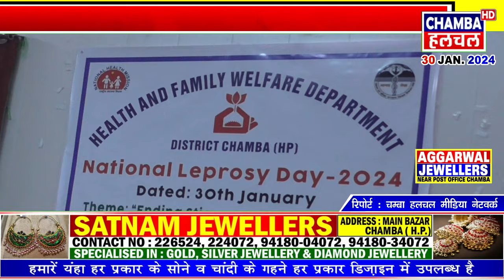विश्व कुष्ठ रोग दिवस पर मेडिकल कोलेज के सभागार में कार्यक्रम का किया गया आयोजन